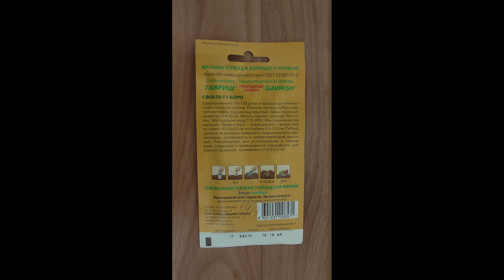Свекла БОРО, описание, опыт выращивания.